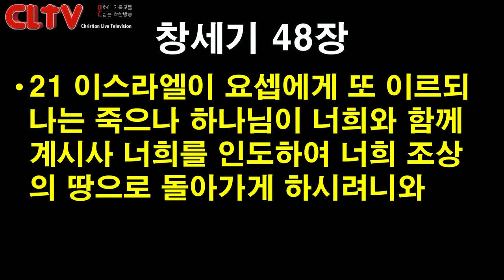CLTV 파워메시지ㅣ2020.1.19 주일설교ㅣ에덴교회(곽성덕 목사)ㅣ'믿음의 마지막은 순종이다'